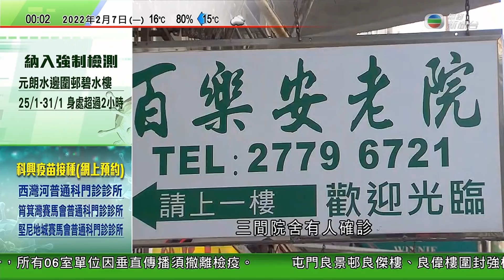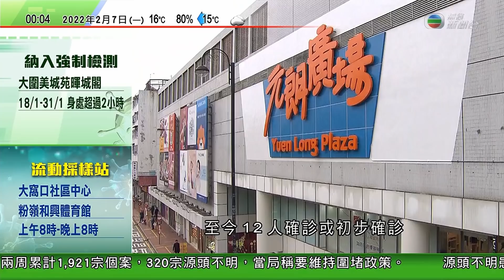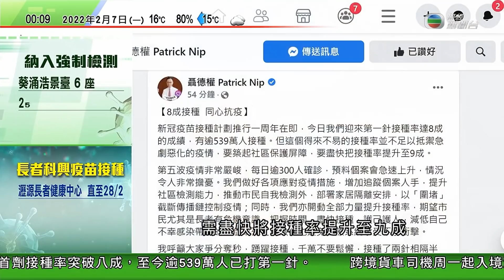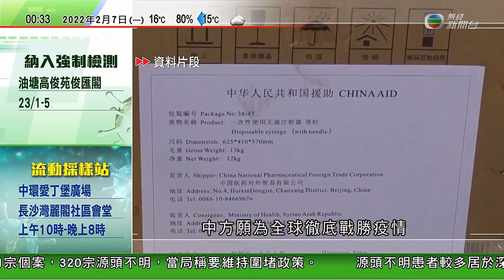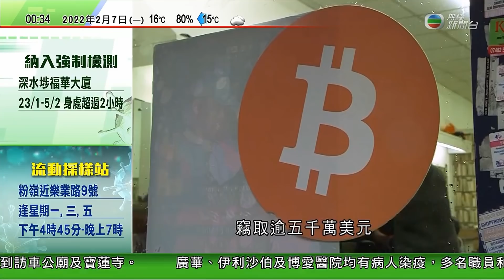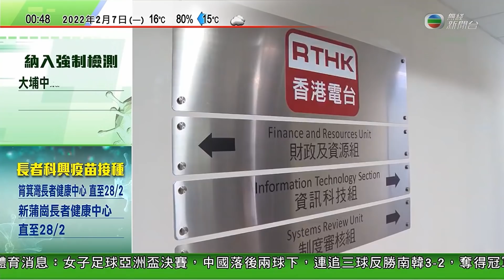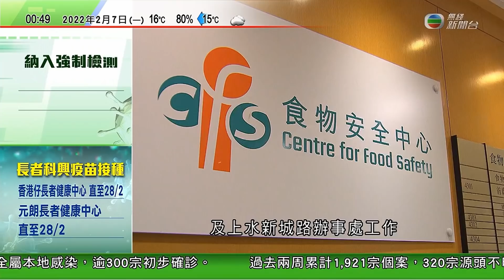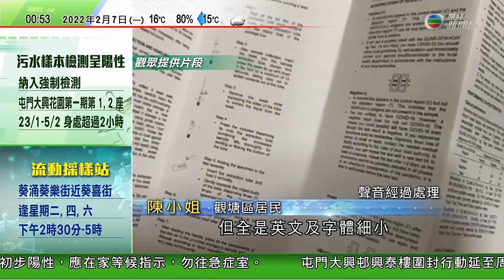無綫00:30 新聞報道 TVB News｜2022年2月7日｜中國外長王毅不點名批個別國家推單邊主義｜美國官員指俄羅斯已部署入侵烏克蘭戰力｜聯合國報告指北韓黑客攻擊加密貨幣平台作收入來源發展核計劃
15:52 中國外長王毅不點名批個別國家推單邊主義 支持聯合國國際事務中發揮核心作用
11:34 美國官員指俄羅斯已部署入侵烏克蘭七成戰力 俄方強烈否認本月出兵
17:39 聯合國報告指北韓黑客攻擊加密貨幣平台作收入來源發展核計劃
6:29 中西區及灣仔等多區污水樣本檢測呈陽性 政府籲當區居民願檢盡檢

相關影片:
1. 無綫7:30 一小時新聞 TVB News｜中俄元首北京會晤 習近平稱相信會面可為兩國關係注入生機活力｜印度不滿中方將火炬手安排政治化｜北京冬奧開幕禮以立春揭序幕 港隊第十二隊入場｜20220204
2. 無綫7:30 一小時新聞 TVB News｜北京冬奧開幕禮以二十四節氣倒數 張藝謀稱花兩年想出橋段｜陳茂波指預算案集中處理疫情帶來困難｜習近平夫婦設宴 歡迎出席北京冬奧開幕禮國際政要｜20220205
3. 無綫00:30 新聞報道 TVB News｜2022年2月5日｜特首林鄭月娥稱疫情嚴峻將加強檢測及調整檢疫措施 最快下周推全民快速檢測｜中俄元首會談後發表聯合聲明承諾加強合作｜習近平宣布北京冬奧揭幕